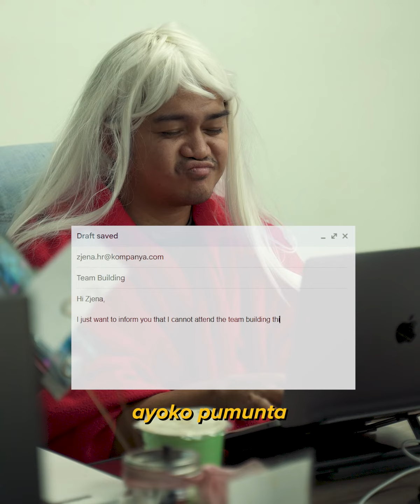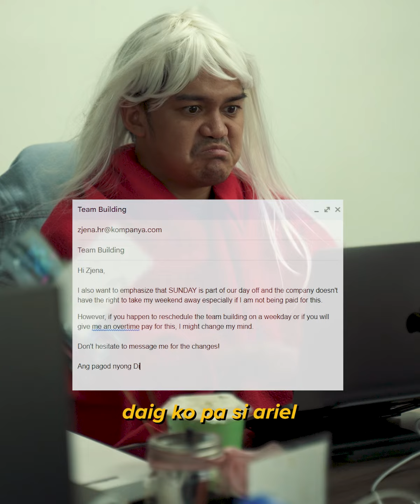Email Wars - Team Building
Yung weekend na nga lang ang pahinga mo, nag schedule pa ng team building sa office niyo